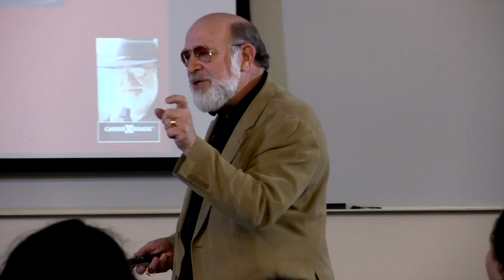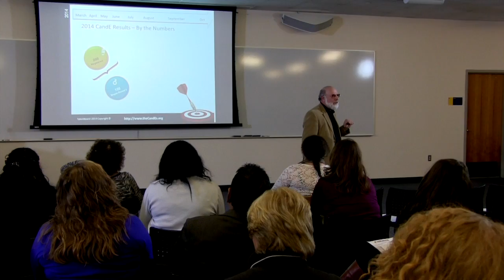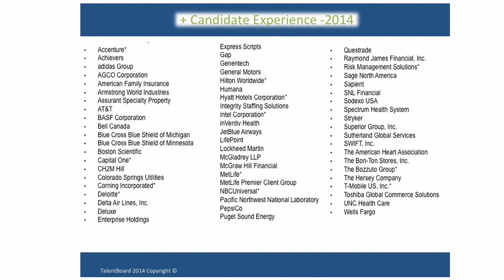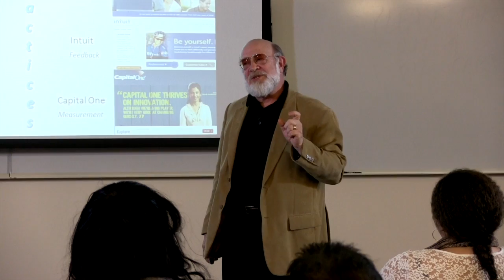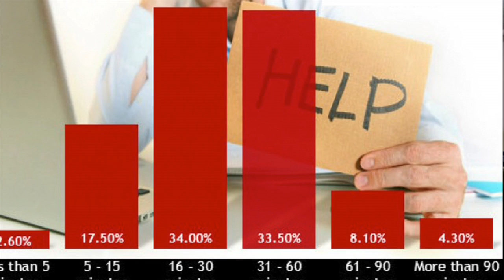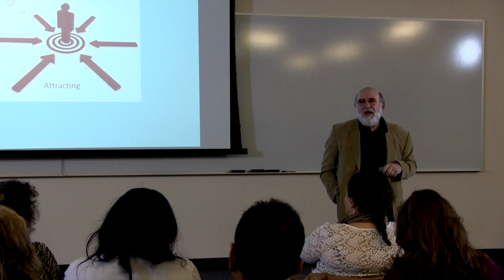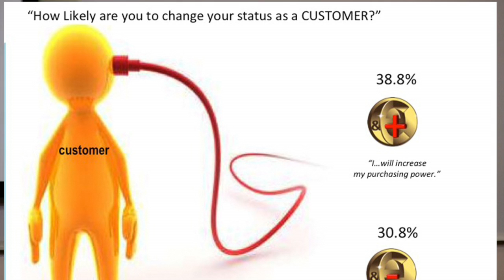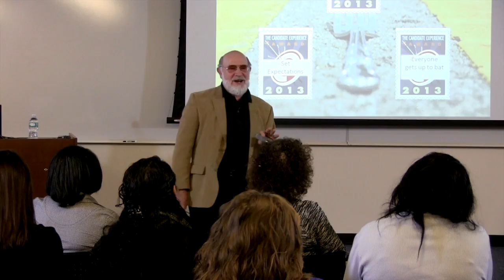Gerry Crispin, UConn Stamford Presentation on the Candidate Experience Awards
In 2014, The Talent Board, a non-profit organization, conducted the 4th annual North American Candidate Experience Awards (CandE Awards) to recognize companies for setting a high standard for how they engage and treat employment candidates. 2014 surpassed the previous years' programs with an unbelievable response from more than 170 companies registering and more than 95,000 candidates responding to our survey.

In this video, Gerry Crispin, (co-founder of the CandEs with Elaine Orler), details the findings from the 2014 Candidate Experience Awards, with specific examples of what CandE winners are doing to attract and engage job candidates. The Producer/Host of TotalPicture Radio, Peter Clayton, (a member of the CandE Council), shot and produced the video at a regional recruiting conference held in Stamford, CT at the University of Connecticut Stamford campus.